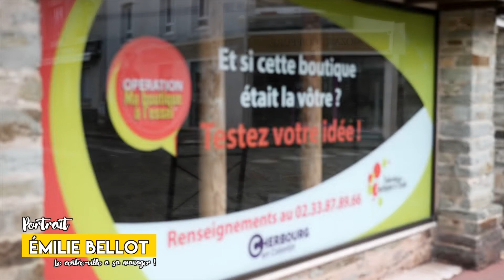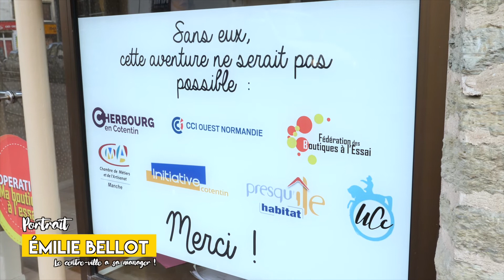Portrait Emilie Bellot - Manager de centre-ville Cherbourg-en-Cotentin